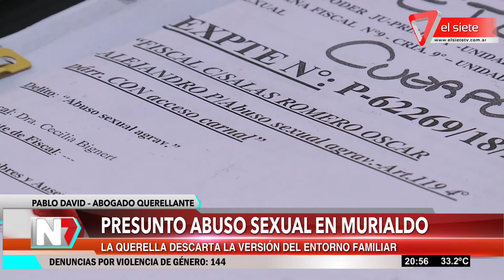EXCLUSIVO Habla el celado de Murialdo acusado de abuso